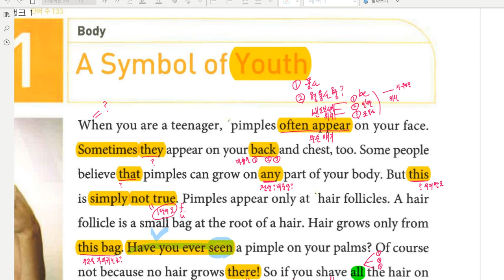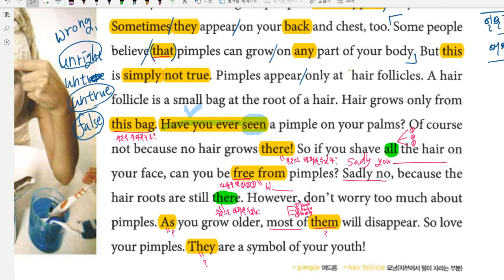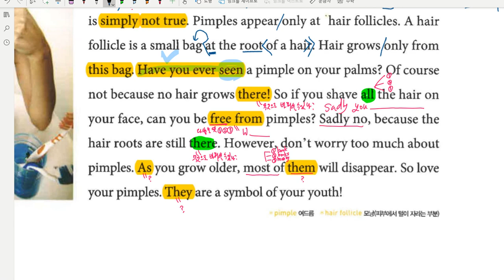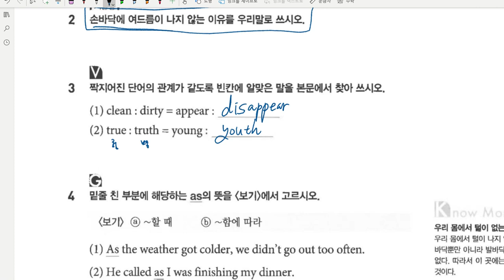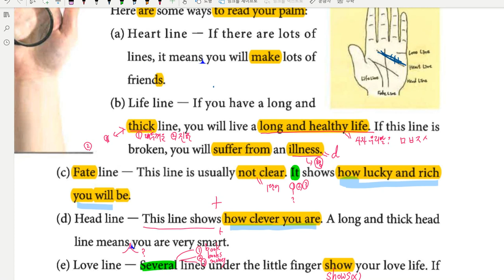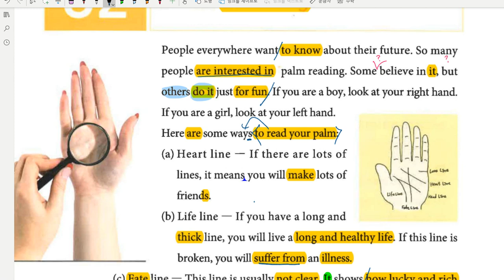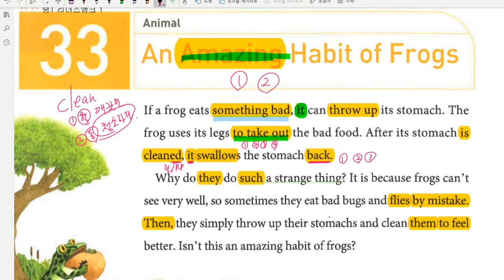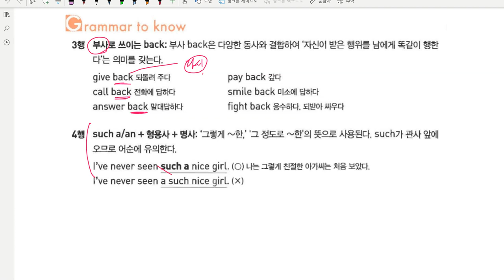중1 2020 01 08